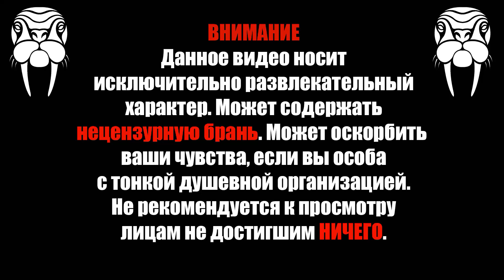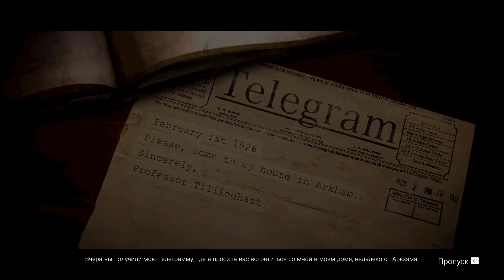Пошаговый Лавкрафт Arkham Horror: Mother’s Embrace Прохождение №1 на русском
Странное убийство профессора университета сводит детективов в одну команду с общим желанием понять почему было совершено преступление, причем тут культисты и даже инопланетяне. Все это есть в игре Arkham Horror: Mother’s Embrace по вселенной Говарда Лавкрафта. Ну а я хочу вместе с вами изучить эту игру основанную на настолке Ужас Аркхэма.